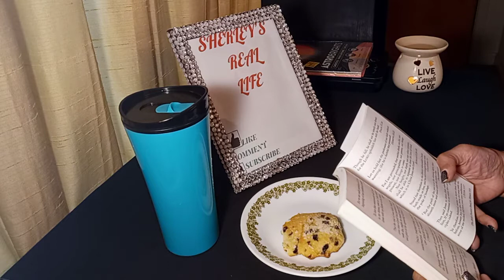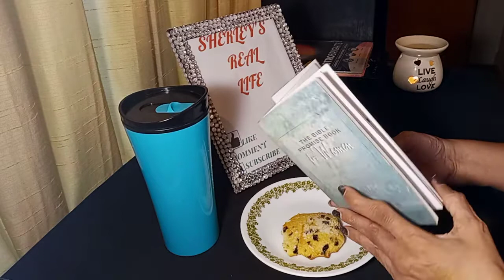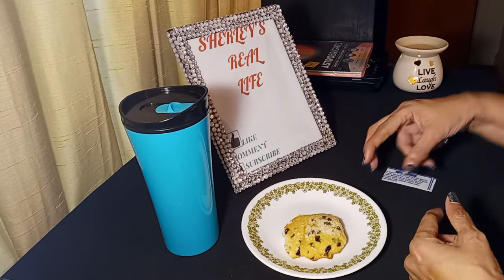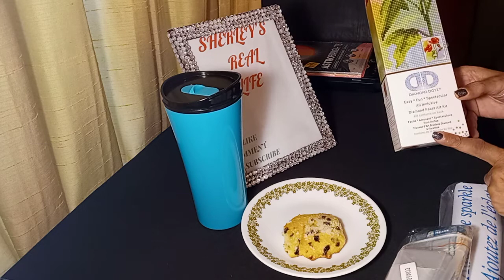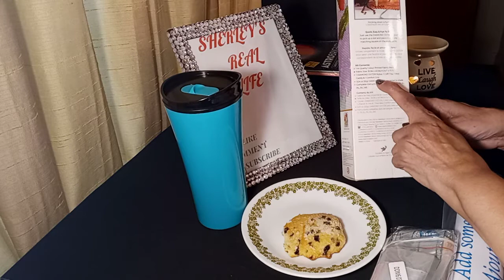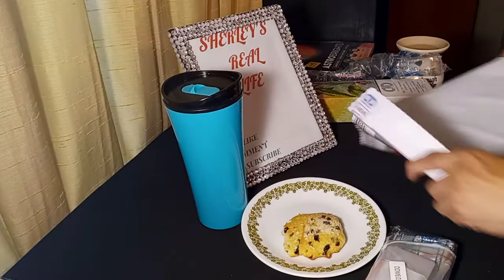Tea Tuesday ☕/Unboxing Diamond Dotz 💎 Painting🖊 From Michael's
teatuesday#13) 2022
D/P #5)